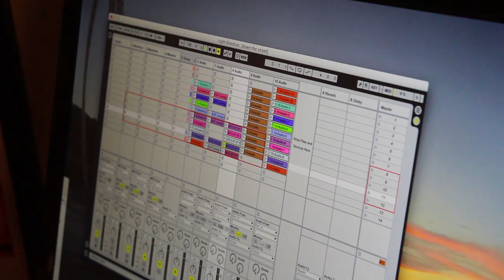Right Direction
This is an original track produced by Graduated Cylinder and features keyboardist Dimitry Harris and samples from Harsh Armadillo's "Down the street".

Big thanks to all that made this possible and for the help and support of Greenvibe Entertainment.